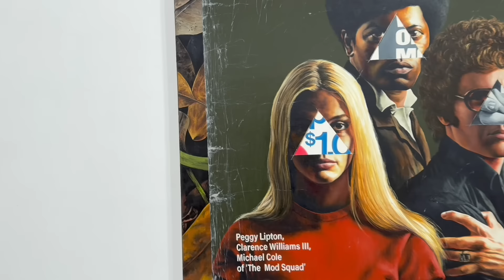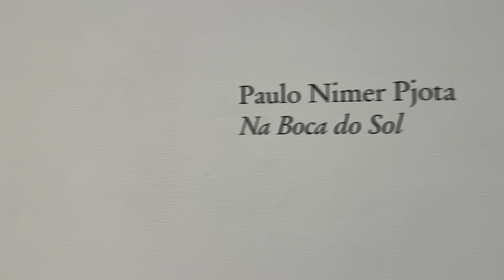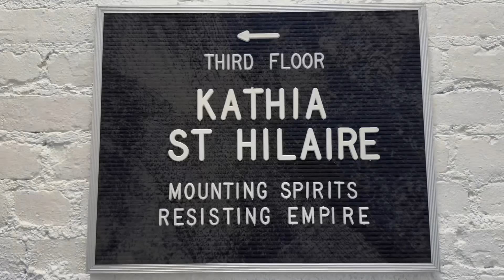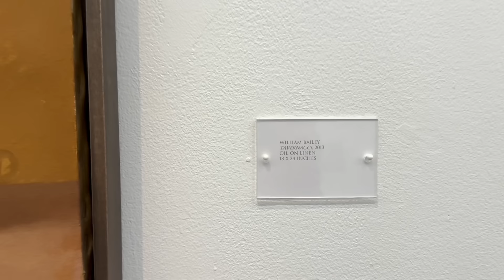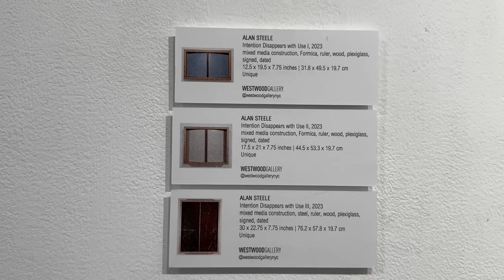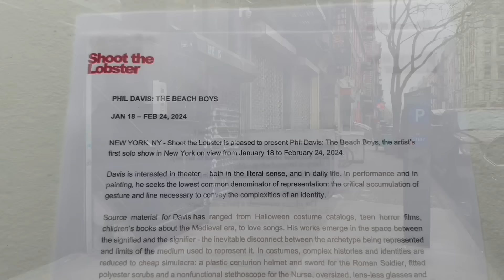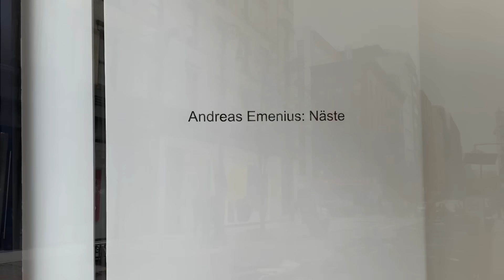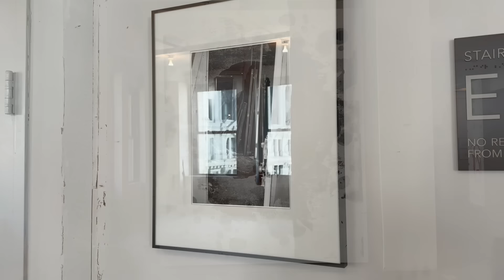ART TREND NEW YORK Chelsea 2024